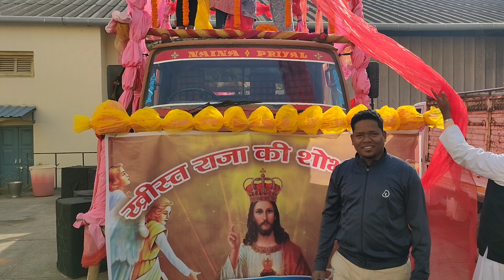ख्रीस्त राजा की जय, रांची डिनरी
इस परब को मनाने के लिए बहुत से विश्वासी एकत्र हुए और एक विशेष जुलुस निकाला गया @st Mary's Cathedral Ranchi Purulia road # religious program# Christ the King @ 21 November 2022.